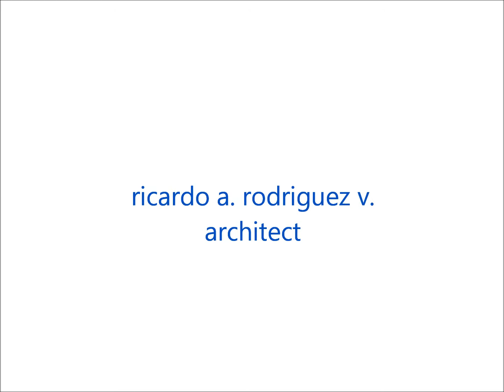Viliana House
Proposed residence for Villiana, Gulf View, San Fernando, Trinidad & Tobago, W.I.
Country House.
Ricardo A. Rodriguez
Architect